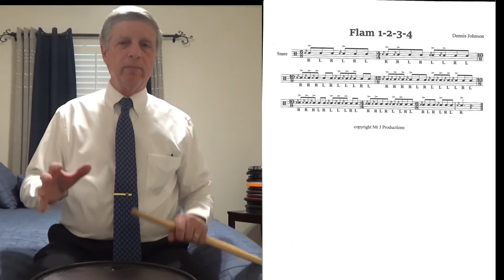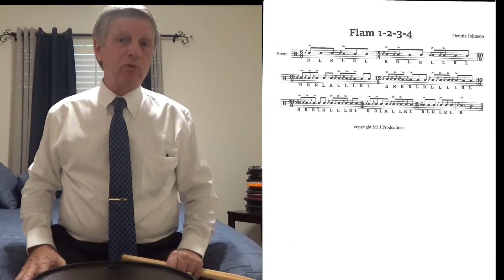Flam 1 2 3 4